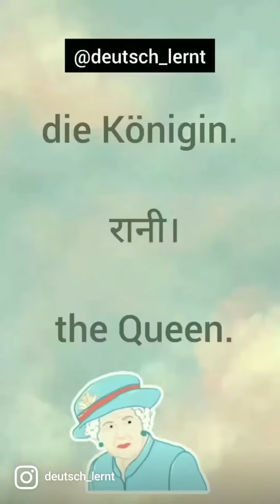Practice German language along with the help of short videos how to pronounce die Königin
Auf Deutsch-  die Königin
 Auf Hindi-  रानी
 Auf Englisch- the queen